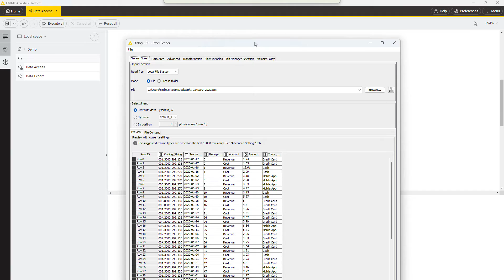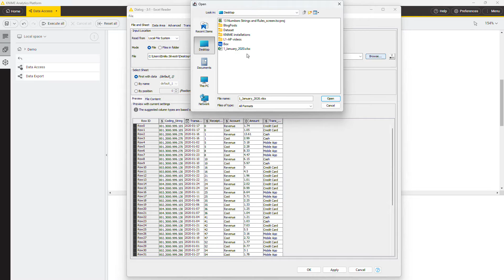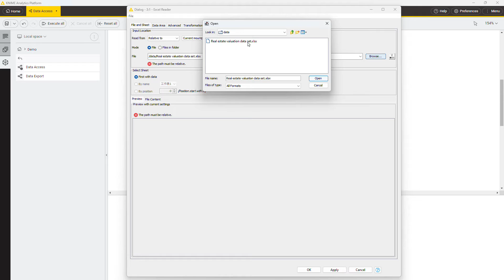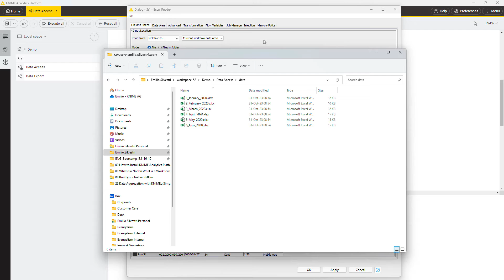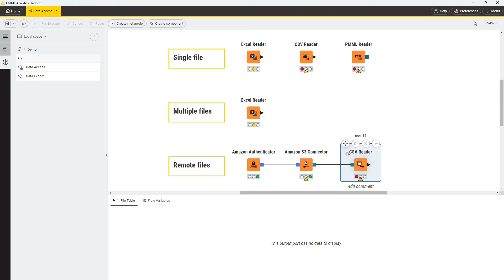Data Access with KNIME: Reading Files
This video explains how to read files from KNIME Explorer, the local machine, and a remote file system via the configuration interface that you can find in most reader nodes.